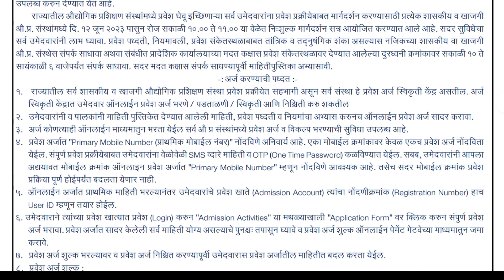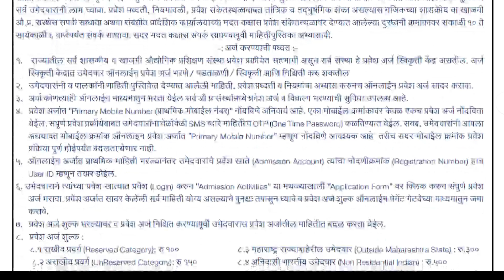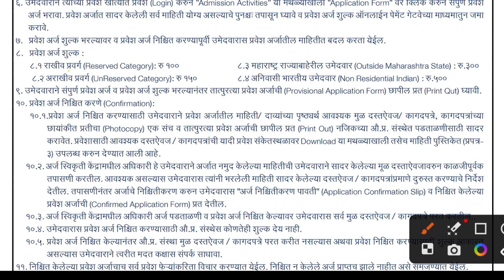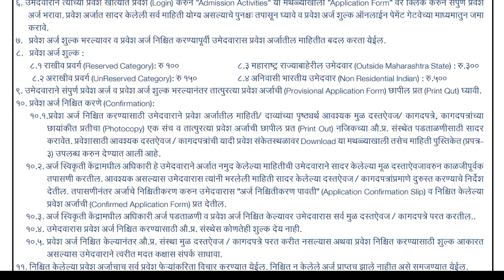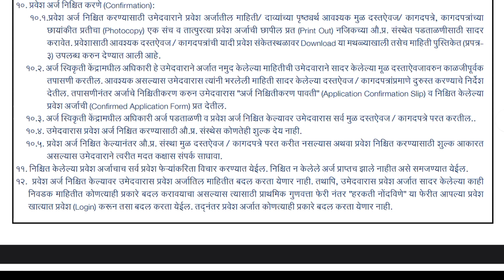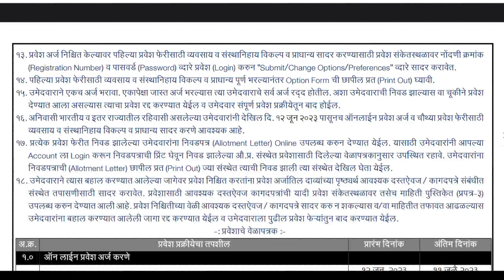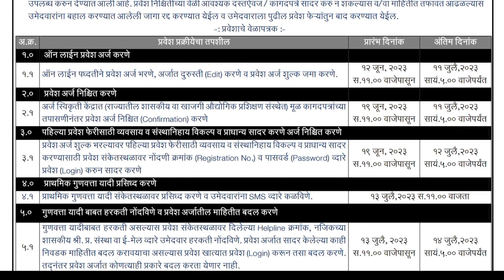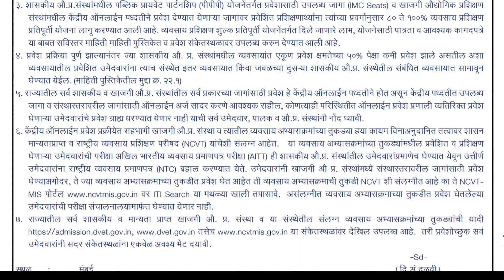ITI Admission 2023 Last Date ani Itar Mahiti